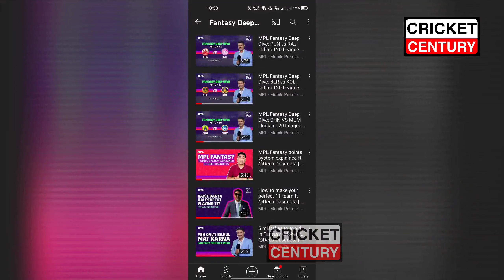मैच से चंद मिनटो पहले धोनी की भविष्यवाणी से मचा बवाल, बताया कौन जीतेगा फाइनल मुकाबला, CSK फैंस दुखी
मैच से चंद मिनटों पहले धोनी की भविष्यवाणी से मचा बवाल, बताया कौन जीतेगा सेमीफाइनल और फाइनल, फैंस

Topics:-
ms dhoni prediction on final winner of ipl 2021, ms dhoni on semifinal winner, ms dhoni guess team of winner ipl 2021, ms dhoni Prediction of final winner ipl 2021, dhoni Prediction for semifinal and final ipl 2021,